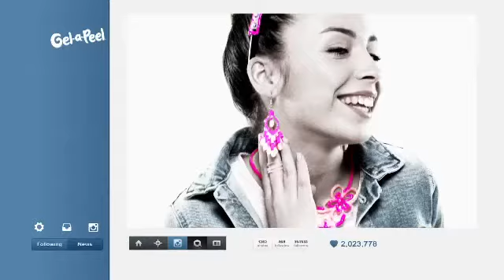Gel-a-Peel - Żelowa Biżuteria